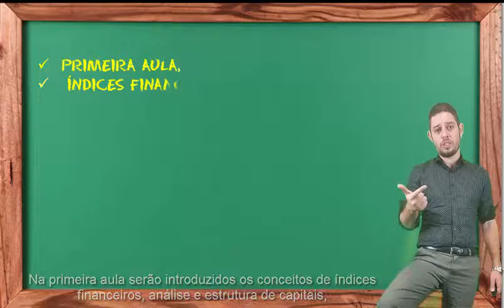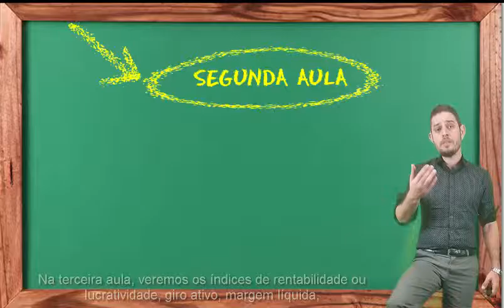ENIAC - Análise Financeira - Bloco 3